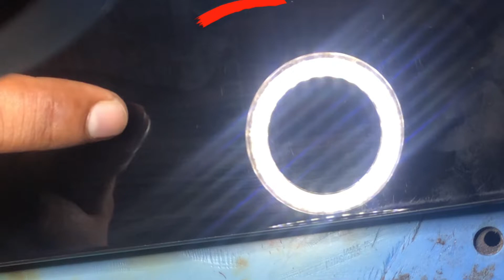Tecno Spark 7 Lcd Light Solution 🔥🔥🔥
Samsung A135F Dead Solution|| ডেড মোবাইল ঠিক করুন আরো সহজেই||